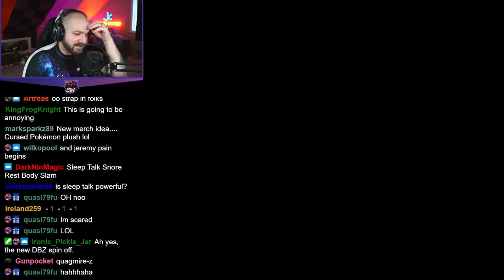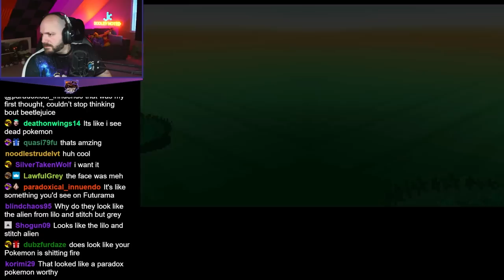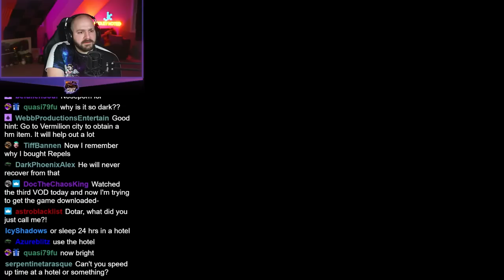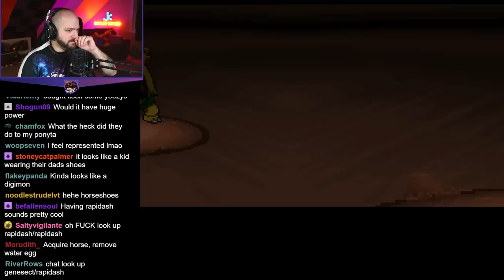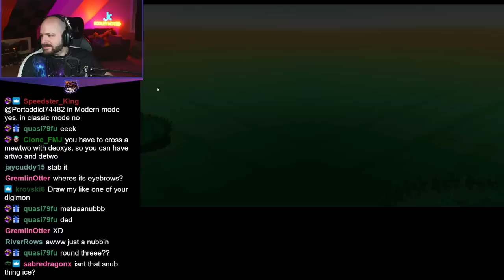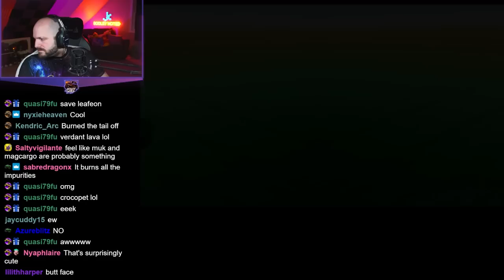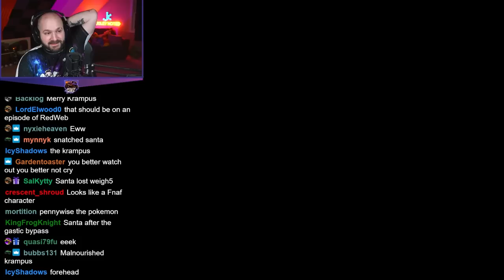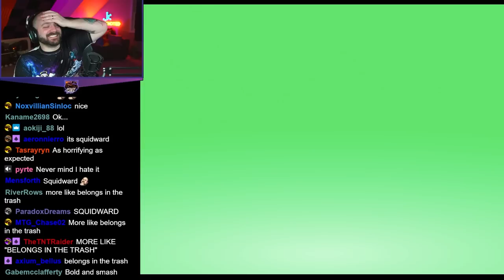FACING THE ELITE FOUR! | Pokemon: Infinite Fusion | Part 4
Jeremy plays God in the Pokemon universe to create some absolute monstrosities!